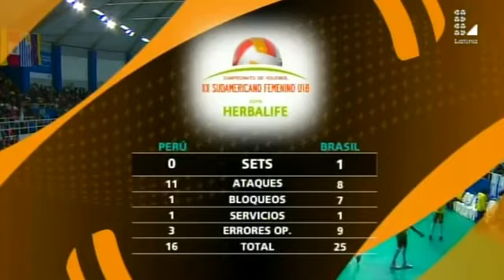PERU vs BRASIL FINAL 28 08 16 CAMPEONATO SUDAMERICANO SUB18 VOLEIBOL FEMENINO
volleyball
beach volleyball

PERU-BRASIL-FINAL 28 08 16  CAMPEONATO SUDAMERICANO SUB18 VOLEIBOL FEMENINO